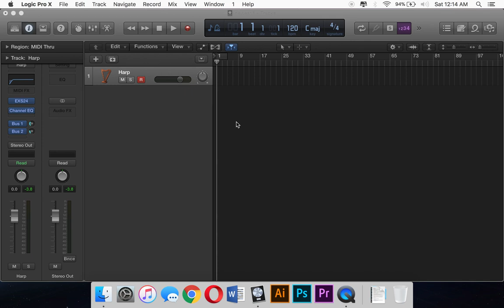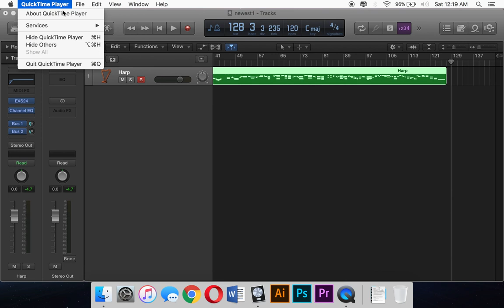How to Make a Simple Relaxing Harp Instrumental on Logic Pro X